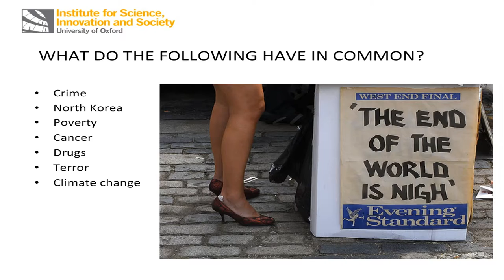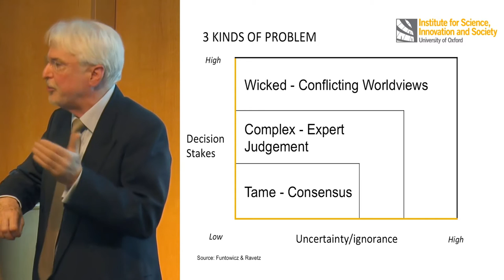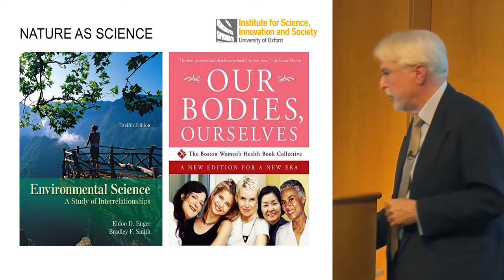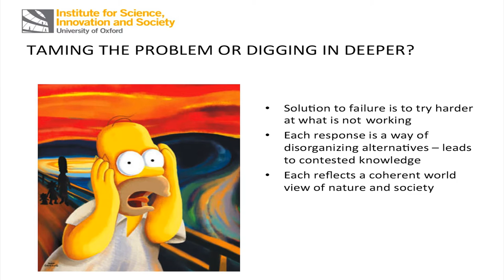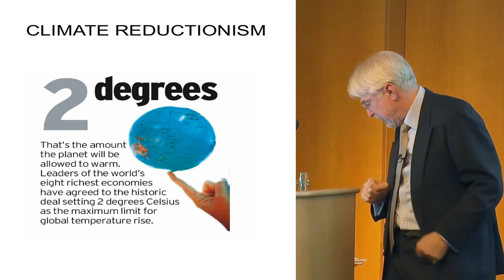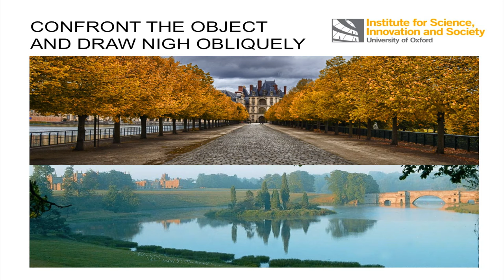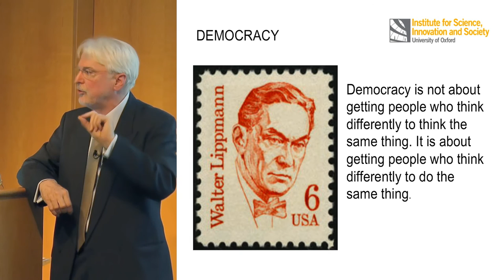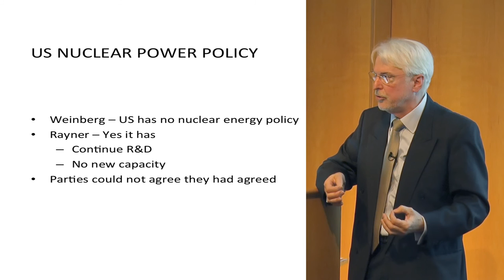Burntwood Lecture, Steve Rayner - Rethinking Environmental Problems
The Institution of Environmental Sciences' flagship Burntwood Lecture for 2014.

Rethinking Environmental Problems with Professor Steve Rayner